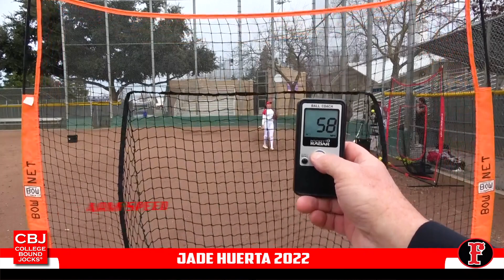Jade Huerta 2022 Outfielder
Softball Skills Video Jade Huerta 2022